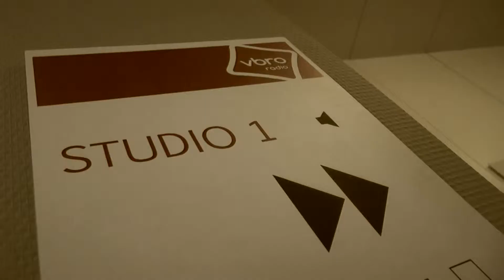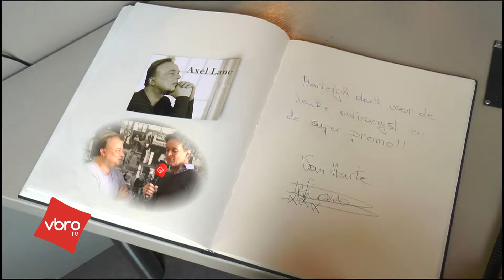AXEL LANE BIJ VBRO